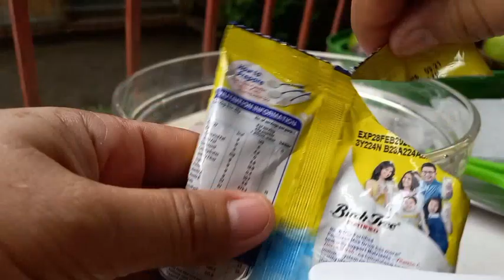KAIMITO Bagong Harvest |The BEST na gawin sa Kaimito para lalong sumarap